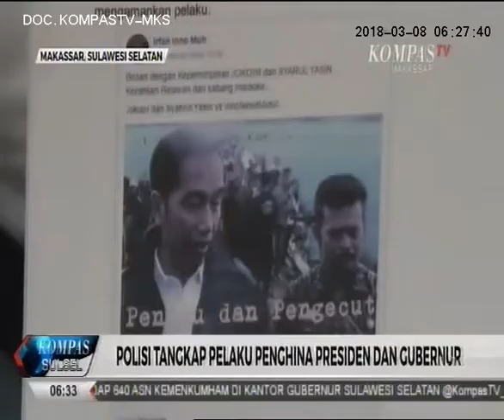Kepolisian POLDA SULSEL tangkap penghina Presiden dan Gub SYL